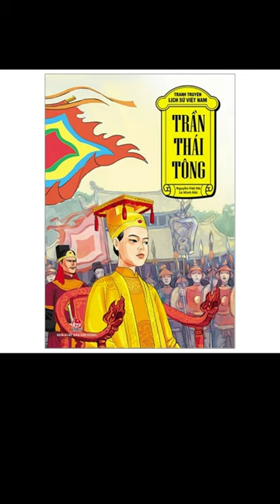Vì Sao Vua Trần Cảnh Không Được Hậu Thế Gọi là Trần Thái Tổ